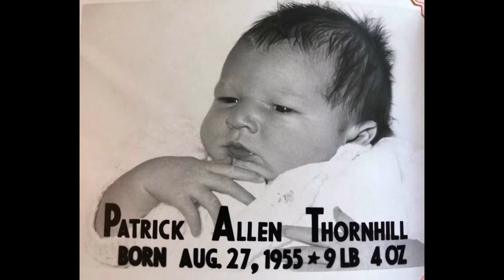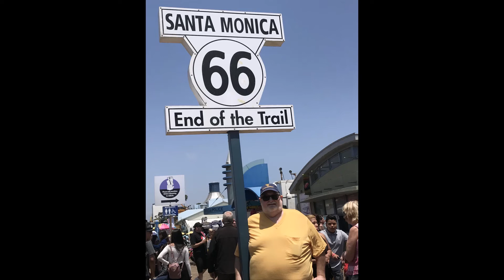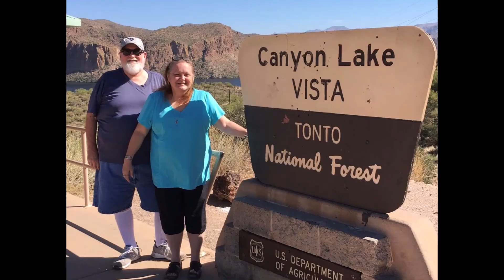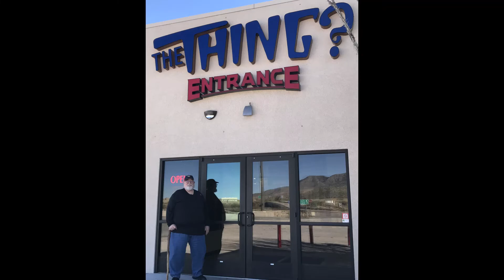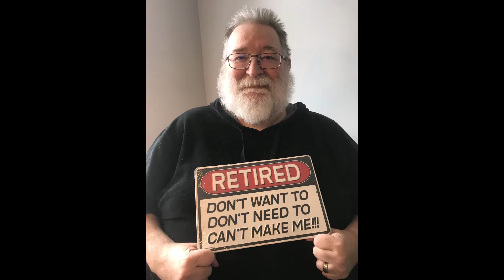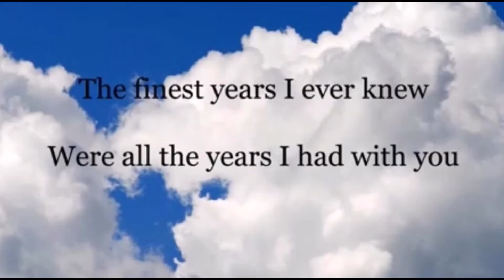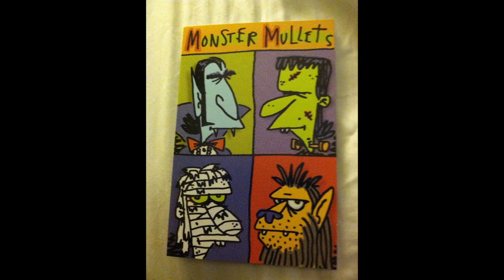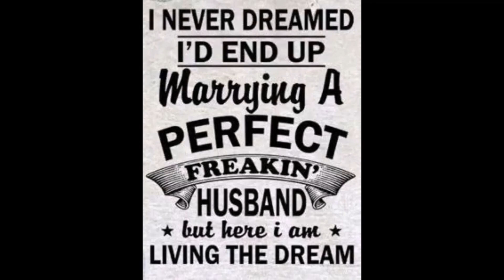Pat Thornhill Memorial Video